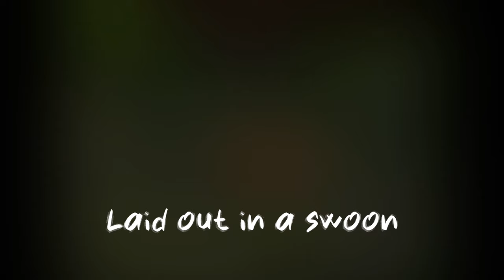Art Bergmann - Raw Naked Monday (2023)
Lyric video for “Raw Naked Monday” from Art Bergmann’s 2023 album ShadowWalk: A Legacy of Love on (weewerk) 081. Album release date is September 29, 2023.

"ShadowWalk contains songs of ethereal beauty with bits of magic found in the smoke and mists. We will all face loss in our lives. This album is for everyone who has loved, all who have lost and we, who live." - Art Bergmann

Written by Art Bergmann/P. Kay
Vocals - Art Bergmann, Aidan Farrell
Guitars - Art Bergmann, Russell Broom, Paul Rigby
Bass - Owen Owen Owen
Drums - Adam Drake
Video by P.Kay